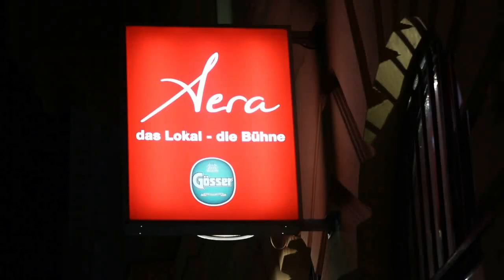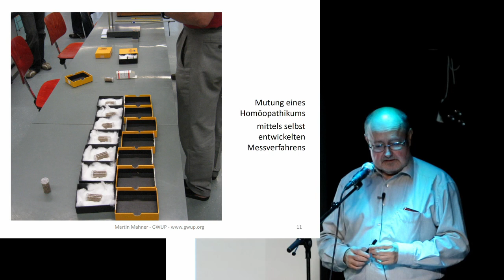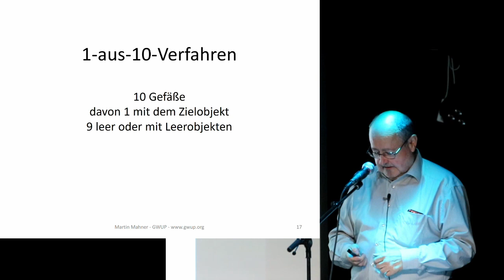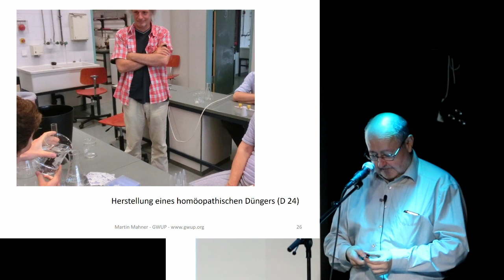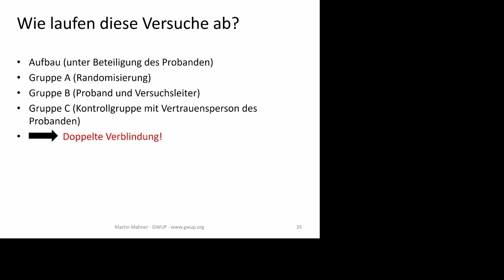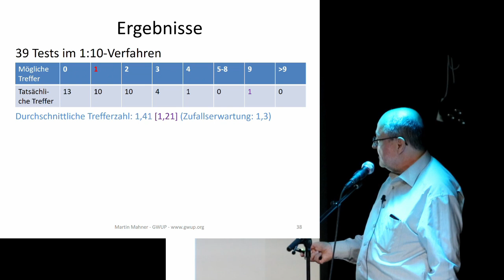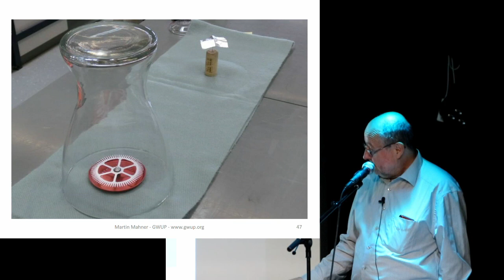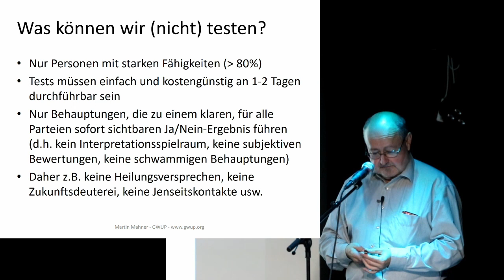10.000 € für den Nachweis einer paranormalen Fähigkeit: Die Psi-Tests der GWUP | Martin Mahner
Der Vortrag wurde aufgezeichnet am 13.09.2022

Einige Menschen reklamieren für sich ungewöhnliche Fähigkeiten – so ungewöhnlich in der Tat, dass ihre Existenz nicht mit dem vereinbar wäre, was die Naturwissenschaften bislang über die Welt herausgefunden haben. Das reicht vom Einsatz von Wünschelrute oder Pendel zum Aufspüren von Wasseradern bzw. Erdstrahlen bis zur Krebs-Diagnose via Telefon. Aufgabe der GWUP e.V. (Gesellschaft zur wissenschaftlichen Untersuchung von Parawissenschaften) ist es, solchen Behauptungen kritisch auf den Grund zu gehen. Sie führte daher von 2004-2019 – also bis zur derzeit noch anhaltenden Corona-Zwangspause – alljährlich Tests mit Personen durch, die angeblich solche paranormalen Fähigkeiten besitzen. Sollte jemand die Tests bestehen, winken ihr oder ihm 10.000 € als Belohnung. Dr. Martin Mahner, der das Informationszentrum der GWUP leitet und die Tests organisiert, stellt in seinem Vortrag verschiedene Test-Beispiele vor und erläutert, wie diese methodisch ablaufen müssen, um aussagefähig zu sein.

Der Referent weist darauf hin, dass es bei 30:09 min "ganze Zahl" statt "gerade Zahl" heißen muss.

MARTIN MAHNER
Dr. Martin Mahner ist Biologe. Er wandte sich bereits während seines Studiums der Wissenschaftsphilosophie und speziell der Philosophie der Biologie zu und verbrachte einen längeren Post-Doc-Aufenthalt am Department of Philosophy der McGill University, Montreal. Heute leitet er das Informationszentrum der GWUP und beschäftigt sich mit der Charakterisierung von Pseudowissenschaften sowie dem Verhältnis von Metaphysik und Wissenschaft. Im Zuge dessen hat er z.B. das Buch „Naturalismus – Die Metaphysik der Wissenschaft“ geschrieben, das 2018 im Alibri-Verlag erschienen ist.

SKEPTICS IN THE PUB
Skeptics in the Pub diskutieren die heißen Eisen aus Wissenschaft, Technik und Gesellschaft bei kaltem Bier. Skeptics in the Pub sind mehr als spannende Vorträge. Reden Sie mit! Veranstaltungsort ist das Aera in der Gonzagagasse 11, 1010 Wien. Der Eintritt ist frei, Spenden sind erwünscht. Einlass ist jeweils ab 19 Uhr, Beginn um 19 Uhr 30.

VERANSTALTER
Die Gesellschaft für kritisches Denken (GkD) ist die Wiener Regionalgruppe der GWUP (Gesellschaft zur Wissenschaftlichen Untersuchung von Parawissenschaften), vernetzt in der internationalen Skeptikerbewegung.

CREDITS
Daniel Kürner und Andreas Gerstinger: Video-Schnitt und Betreuung des YouTube-Kanals
Stefan Uttenthaler: ReferentInnenbetreuung, Moderation und Twitter
Friederike Schlumm: Kamera und Website
Krista Federspiel: Terminkoordination und Reservierungen
Philip Olbrich: Technik
Michael Jachan: Technischer Support
Gilbert Hangel: Spendenboxen
Stefanie Handl: Saalmikrofon
Peter Stadlmaier: Facebook